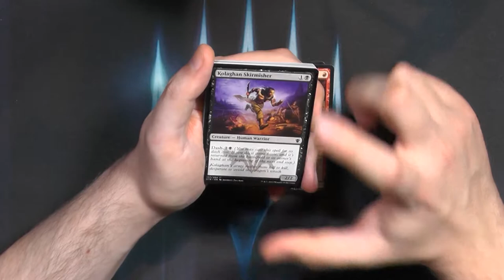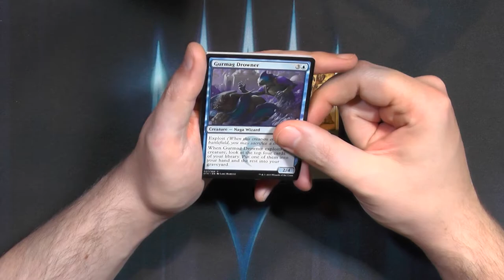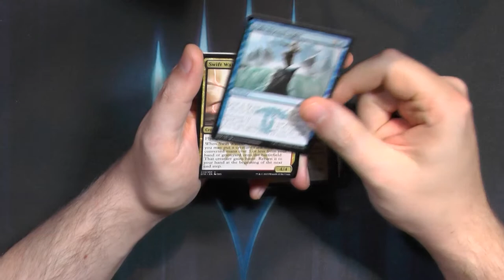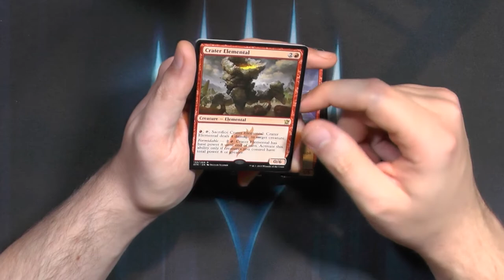Dragons of Tarkir Booster365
In diesem Set kamen die Drachenlords wieder.
Was wollt ihr wieder sehen?